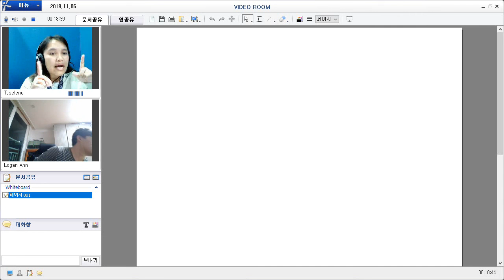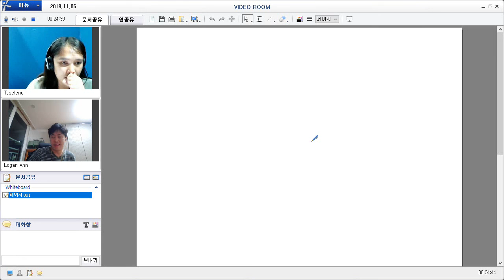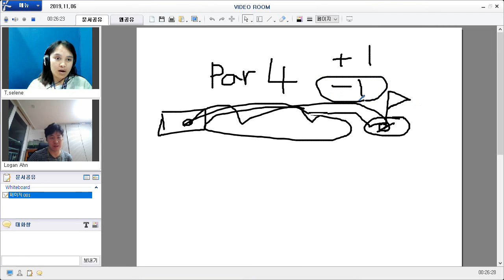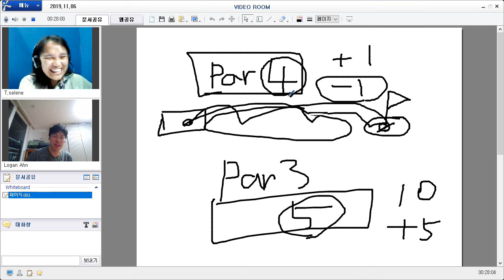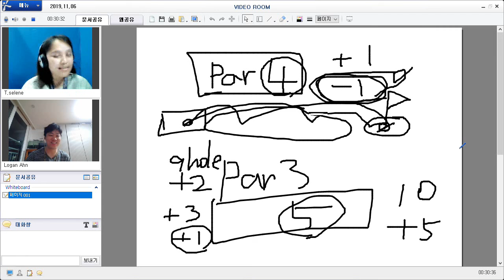191106 얼철딕 Selene